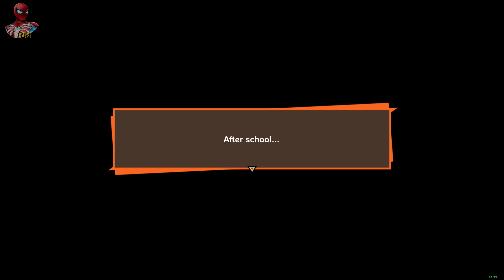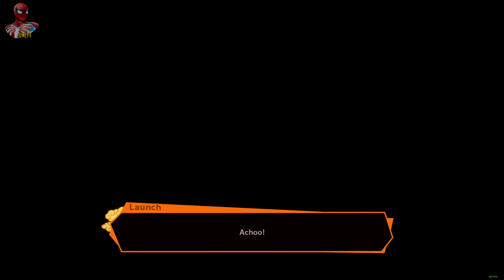Budokai Tournament - Dragon Ball Z: Kakarot Part 13 (No commentary)